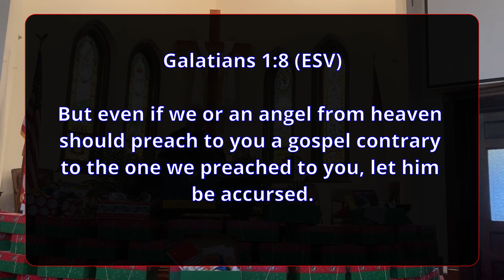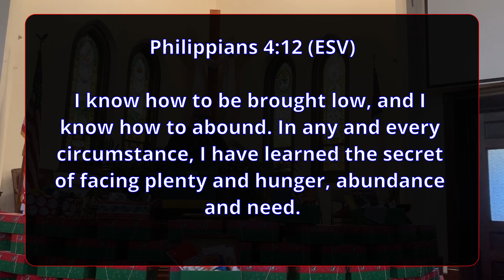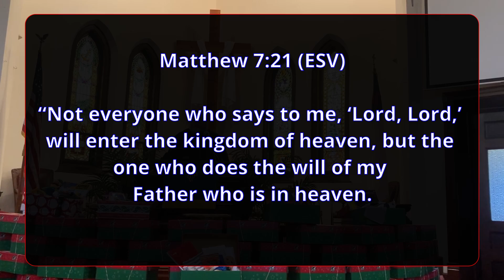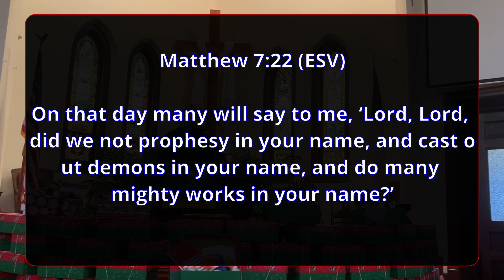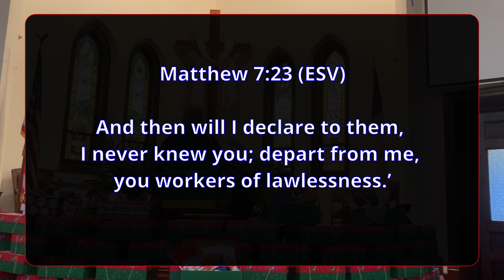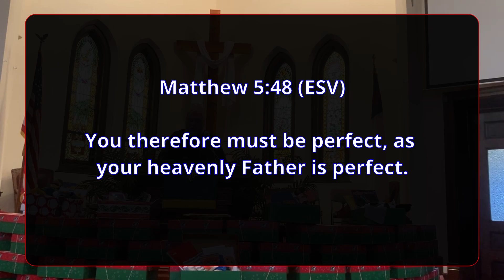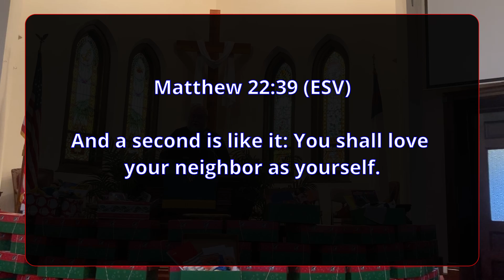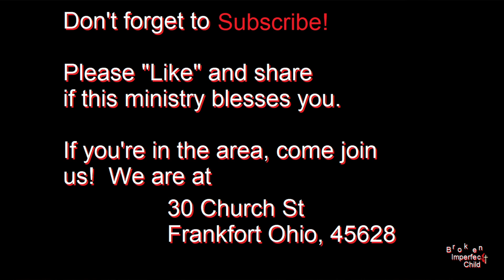I Never Knew You Full Service Frankfort UMC OH 13 November 2022